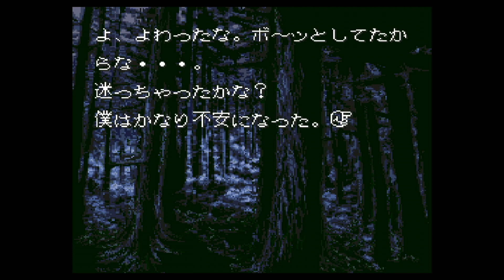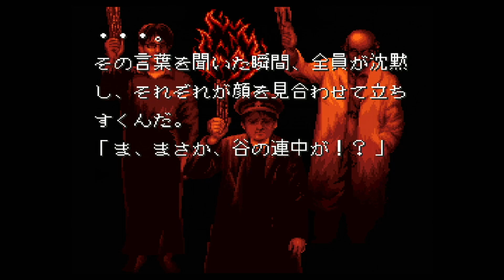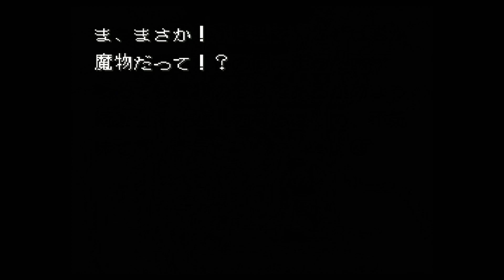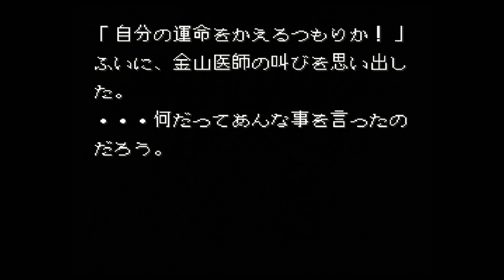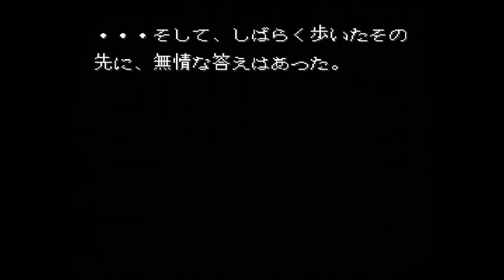#2 魔女たちの眠り 赤川次郎 【女性実況】【SFC】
びっくりしたなぁ、もう…って誰かのギャグだった気がする